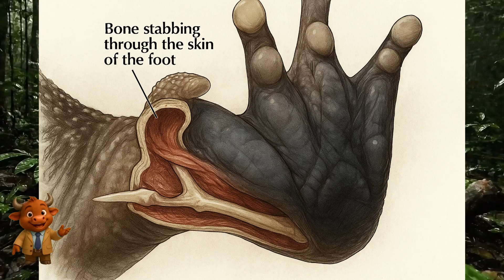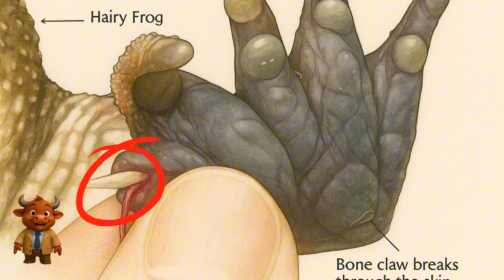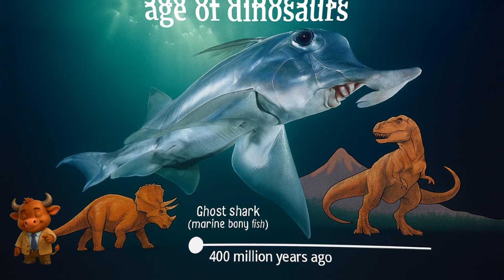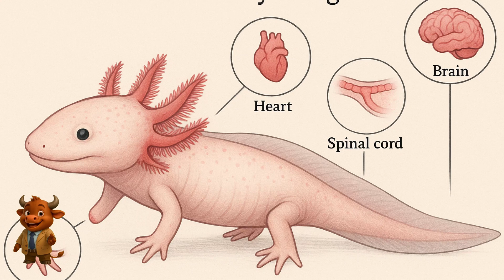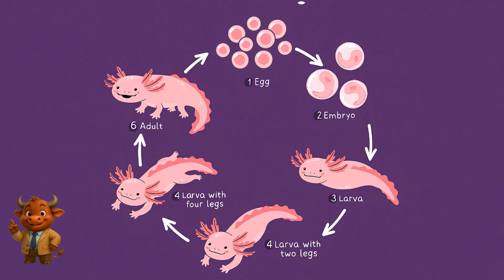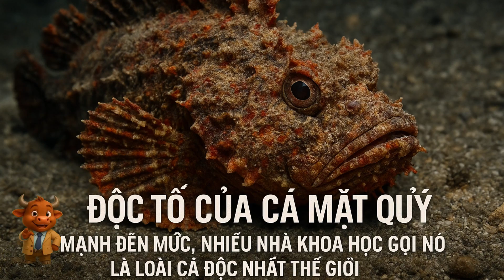Khám Phá Những Sinh Vật Kỳ Lạ Nhất Hành Tinh | Ếch Lông Tự Bẻ Xương, Cá Mặt Quỷ Lời Nguyền Tiến Hoá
Top 5 Sinh Vật Kỳ Lạ Khiến Khoa Học Cũng Phải Sợ | Từ Ếch Lông Đến Cá Mặt Quỷ
Bạn có chắc mình đã biết hết về thế giới động vật chưa? 🌍
Trong video này, chúng ta sẽ cùng khám phá 5 sinh vật kỳ lạ và rùng rợn nhất hành tinh – những sinh vật mà ngay cả khoa học cũng phải “cứng họng”!
00:00 Sinh vật kỳ lạ, động vật bí ẩn,
00:20 🐸 Ếch Lông – Quái Vật Tự Bẻ Xương (Hairy Frog): Một chiến binh thật sự khi có thể… bẻ gãy xương chính mình để biến chúng thành vũ khí.
01:51 🦈 Cá Mập Ma (Ghost Shark – Chimaera): Sinh vật sống ở tầng sâu đại dương, với đôi mắt phát sáng và thân thể như đến từ thế giới khác.
03:01 🦎 Axolotl – Quái Vật Nước Mexico: Loài sinh vật “bất tử”, có thể tái sinh cả tim, não và tủy sống!
04:30  🦀 Cua Nhện Khổng Lồ: Gã khổng lồ dưới biển Nhật Bản, với đôi chân dài đến mức khiến người xem rùng mình.
05:40  🐟 Cá Mặt Quỷ (Stonefish): Loài cá có nọc độc mạnh nhất thế giới, ngụy trang hoàn hảo dưới đáy biển.
08:12  🎯 Mỗi loài đều mang trong mình những bí ẩn chưa từng được tiết lộ, khiến bạn phải há hốc mồm!
👉 Nếu bạn thích những câu chuyện kỳ lạ, bí ẩn và kiến thức động vật cực hiếm,